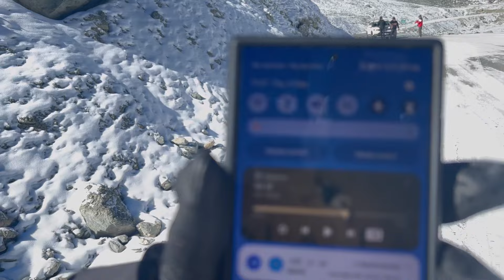Today We enjoyed in Snow at Shinkula Pass || बर्फ़ देखनी है तो यहां तो आना पड़ेगा || Fresh Snow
Heavy Snowfall At Shinkula Top || Manali To Shinkula Pass || अचानक से हुई बहुत ख़तरनाक बर्फबारी ||
Rohtang Pass Closed  Today || Today Live Snowfall || बर्फबरी के कारण हुआ रोहतांग दर्रा बंद || Manali
Rohtang pass 2024 Last vlog ||  Snowfall update ||Manali to Rohtang Pass || Badri diaries daily vlog

Rohtang pass tomorrow snowfall prediction ||  रोहतांग दर्रे में होने वाली है कल भारी बर्फबारी ||
Rohtang Pass Daily Update || Snowfall Update Manali || Manali to Rohtang Pass || badri diaries ||
RohtangaPass Snowfall Manali snow travel Rohtang Pass Today | Rohtang pass जाना बिल्कुल भी आसान नहीं है अब | Black ice
Today Heavy Snowfall At Manali Rohtang Pass || Live Snowfall Rohtang Laa | Atal Tunnel live Snowfall
Heavy Snow fall Manali ।। Snow fall in Manali।।TodToday Snow fall in Manali ।। Snow fall in Manali।। Live Snow fall Manali ।। Today Snow fall।। Snow
Today Snow fall in Manali ।।
 Snow fall in Manali।।
Live Snow fall Manali ।।
 Today Snow fall।।

heavy snow fall today
solang valley snowfall today
solang valley snow
solang valley update Today
solang valley news
solang valley
Manali in December
solang valley in December
solang valley mai snow hai kya
Rohtang pass band ho gya kya
rohtang pass snowfall
Rohtang la
Manali live
live manali
today live snow fall
Manali trip in December
Manali trip in Novemberay Snow fall Manali।। Manali Snow fall।। Manali ।।

Heavy Snow fall Manali ।।
Today Snow fall Manali।।
Manali Snow fall।।
Manali ।।
 Today Snow fall।।
snow fall solang valley
manali lelest video
Manali to rohtang pass || Rohtang pass Marhi open today || Rohtang pass permit || Full road trip ||
Rohtang pass live today
Rohtang pass vlog
Rohtang pass manali today live
Rohtang pass latest video vlog
Manali Manali song divine
Manali tour
Manali now
Manali news
Manali to Rohtang road tour
Manali home stay
Manali home stay with kitchen
Manali home tour
Manali home rent
Koksar
Koksar Himachal Pradesh